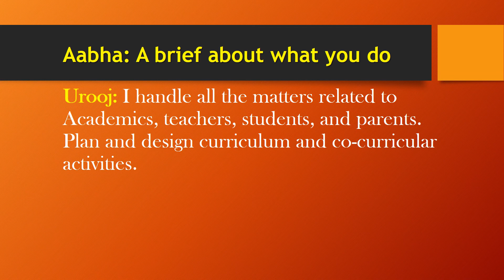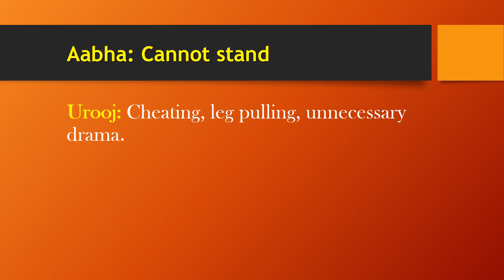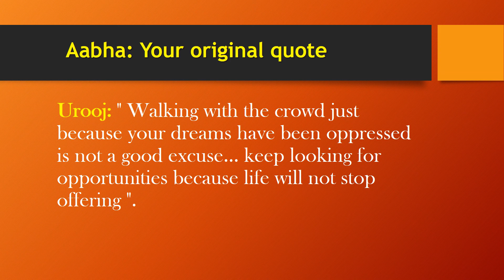Tete-a-Tete with Aabha Vatsa [Episode 15] [Guest: Urooj Murtaza]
Urooj Murtaza is an Academic Co-ordinator with a private school.